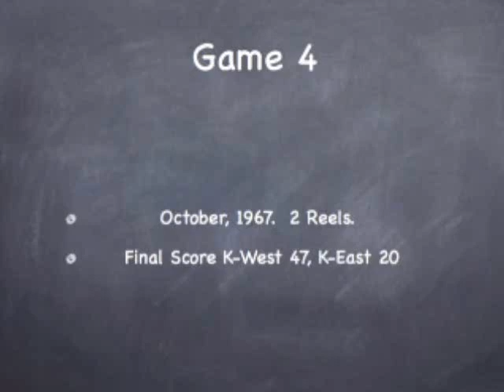1967 East - West Game